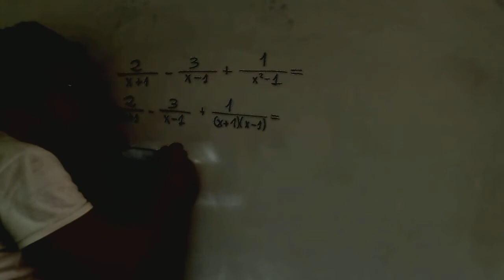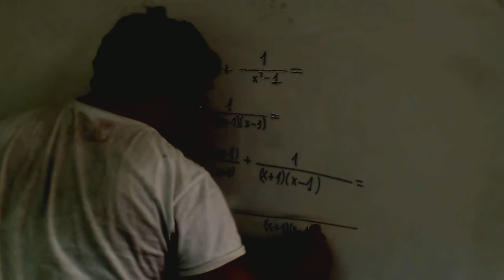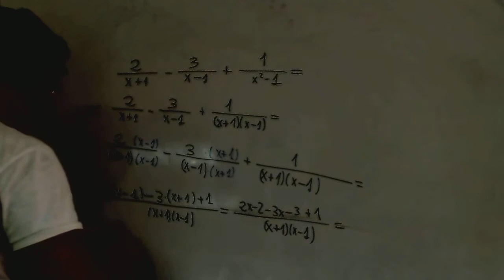Suma de fracciones algebraicas Matematicas 4º ESO Academia Usero Estepona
Suma de fracciones algebraicas Matematicas 4º ESO